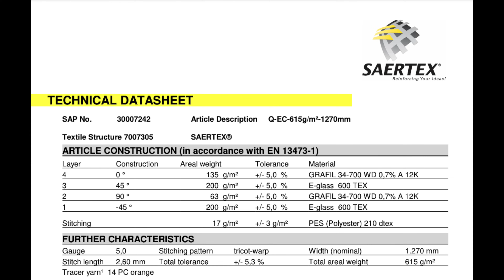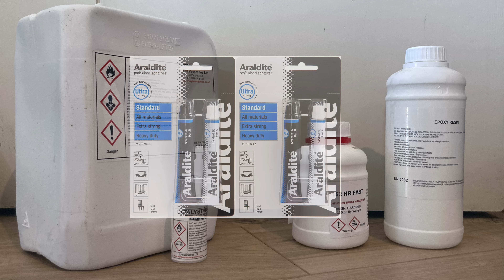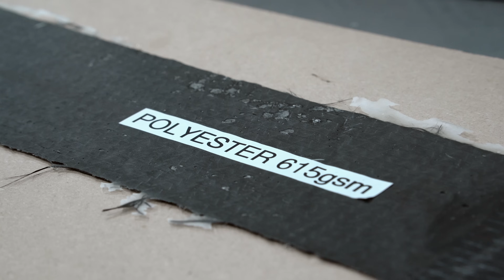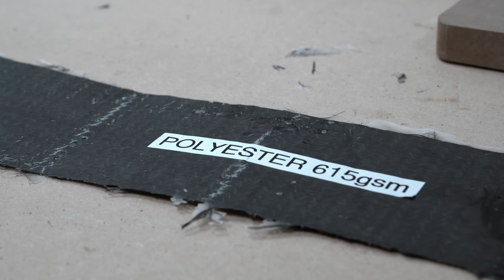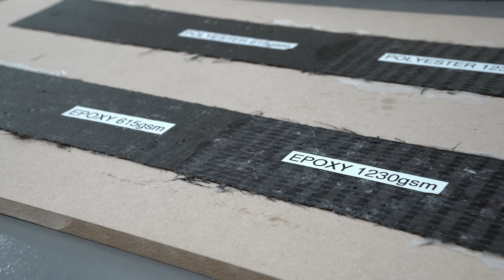Polyester VS Epoxy Resin comparison test - carbon / glass. Expedition lifeboat conversion.Ep102 [4K]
EPISODE 102

I need to do a lot of composite lamination work for an upcoming project building leeboard fins for Alan the lifeboat. So, here I'm testing whether the cheaper polyester resin is a viable choice when using advanced carbon fiber / fibre fabrics, or whether sticking with standard GRP or a carbon / epoxy mix is better.